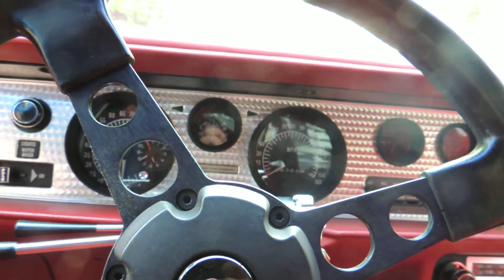Possible fuel pump noise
With turn signals on, it impacts pitch and warble of noise.